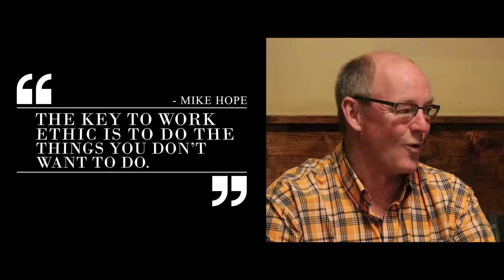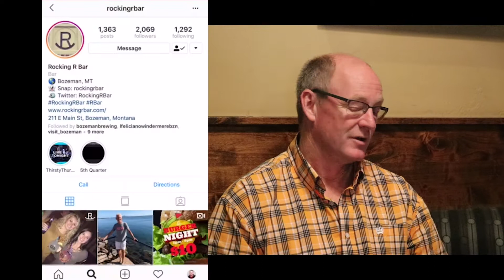MTBIZVLOG Feat. Mike Hope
Every business faces adversity from time to time, but imagine yours is destroyed in an explosion!

This was a reality that our next guest, Mike Hope of the Rocking R Bar in Bozeman, MT had to face on a chilly morning in 2009. A gas leak caught a spark, and the explosion took out the entire 200 block of East Main St.

How would you recover? Would you give up? Mike shares some very intimate and useful insights into handling adversity; not only to 'survive' it, but how to thrive there after.

Mike is forthcoming on many other things he's learned as a business owner over the years. He discusses how failure is an important part of success, what a real work ethic actually means and much much more.

You can follow along in real time on Instagram using the hashtag mtbizvlog where you get behind the scenes interviews and other exclusive content.

Thank you to Mike Hope for your time and the incredible things you've shared with our audience!